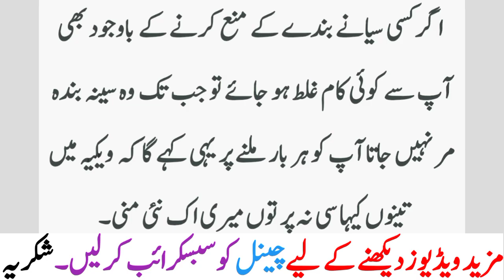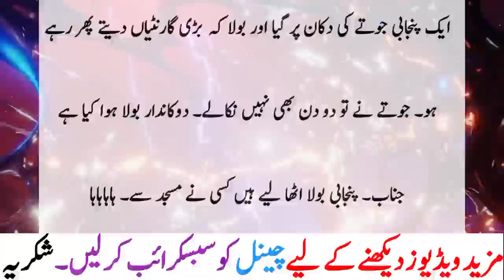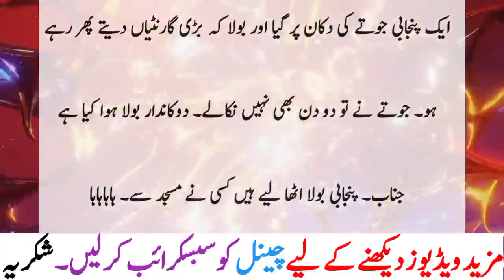Punjabi Or Dukandar Funny Jokes || Urdu Latifay || Hindi Chutkule By Saad Tv Official 2022